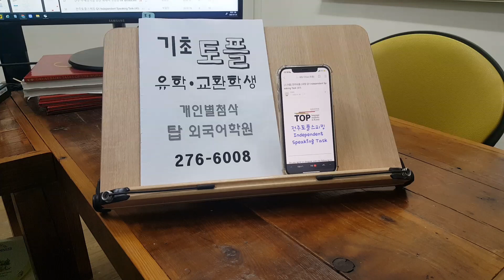토플 에세이 스피킹 토픽 주제영작 초급 전주 탑외국어학원 영어과외 220125